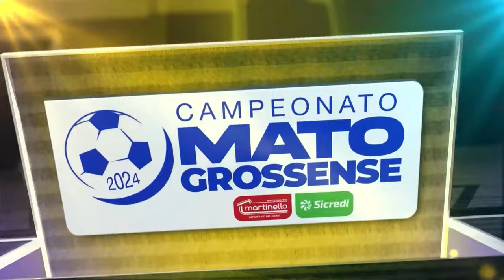Mato-grossense 2024 - 1ª Divisão: Operário CEOV x Mixto | QUARTAS DE FINAL VOLTA - AO VIVO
Assista ao vivo e com imagens o jogo  Operário CEOV x Mixto, direto do Dito Souza.